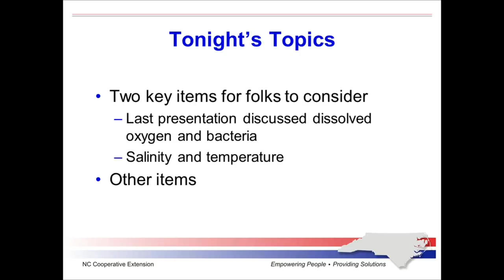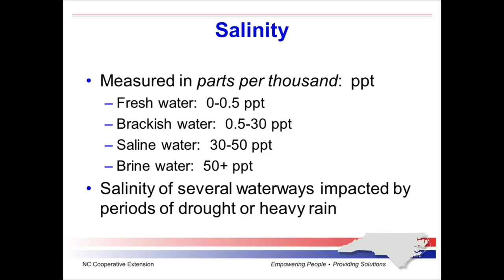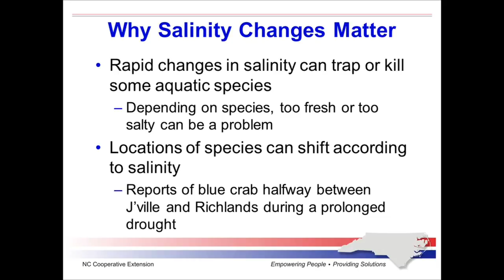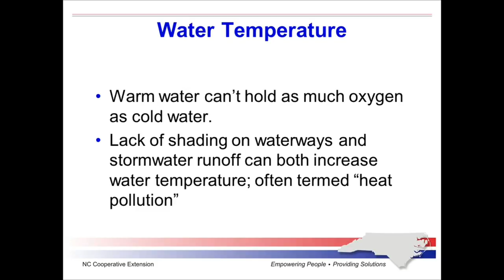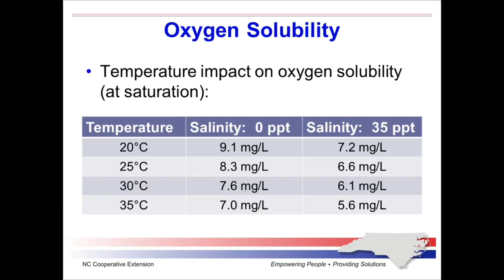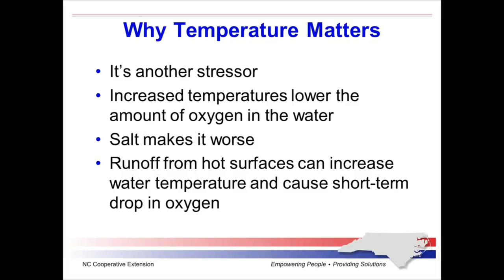August 3, 2015 Onslow County Board of Commissioners meeting